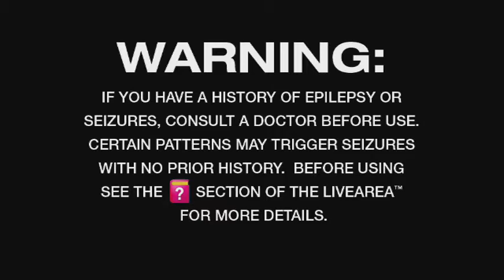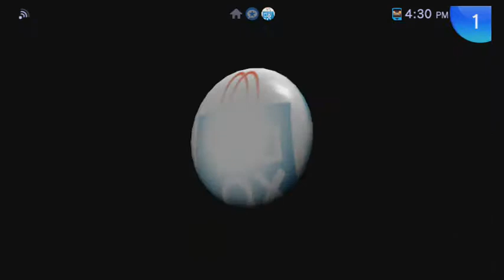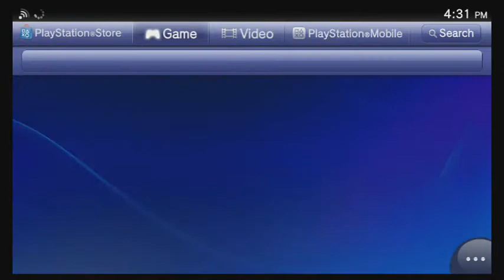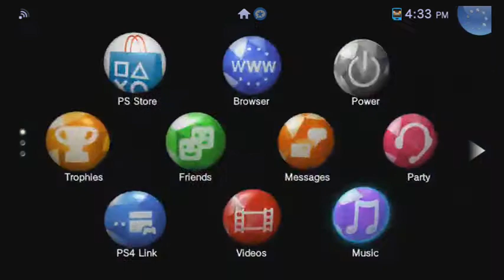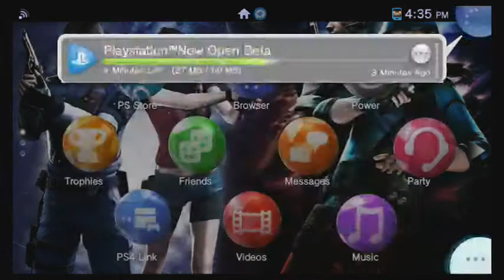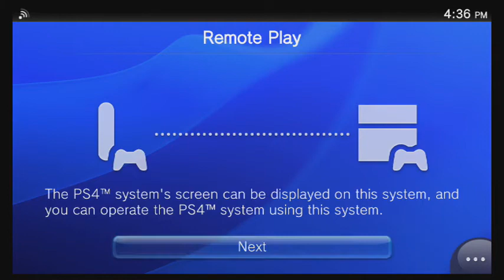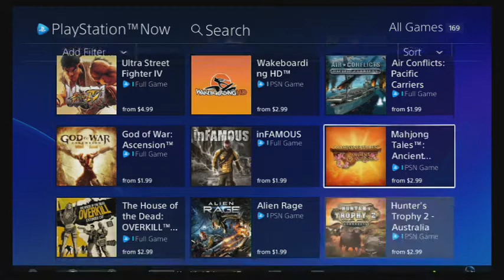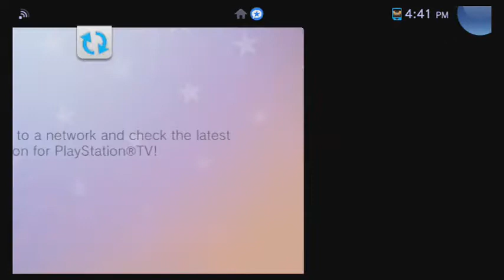Leon Play's Killzone Mercenary On PS Tv